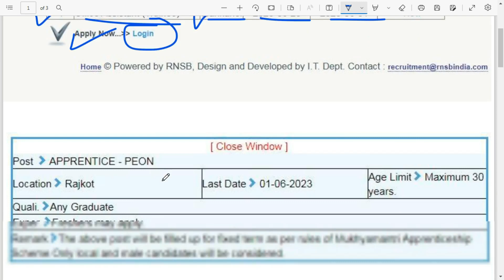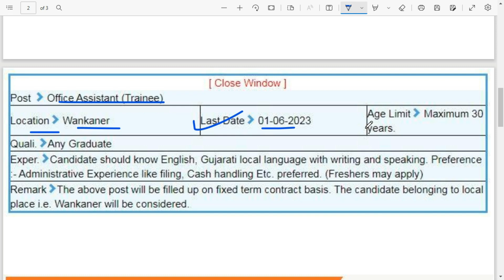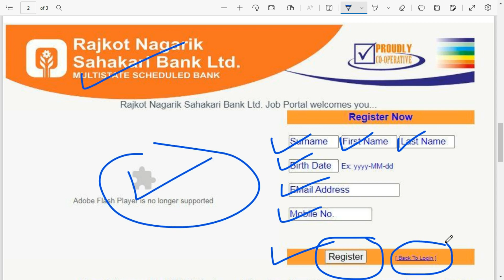Nagarik Sahakari Bank Rajkot Recruitment 2023 | New Bharti in Gujarat 2023 | Rajkot Bank Jobs 2023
Rajkot Nagarik Sahakari Bank Recruitment 2023 | New Bharti in Gujarat 2023 | Careers Rajkot Bank Jobs 2023 | Government Jobs Gujarat
New Bharti in Gujarat in 2023 | Careers - RAJKOT NAGARIK SAHAKARI BANK LTD | Government Jobs Gujarat | Careers Rajkot Bank Jobs 2023

new bharti 2023 in gujarat
new government jobs in gujarat in 2023
new jobs in gujarat
jobs in gujarat in 2023
government jobs in gujarat in 2023
bank new bharti in gujarat
bank jobs in gujarat
bank bharti in 2023
bank jobs 2023 in gujarat
government jobs 2023 in gujarat
rajkot nagarik sahakari bank bharti 2023
GOVERNMENT JOB
SARKARI BHARTI
RAJKOT NAGARIK SAHAKARI BANK RECRUITMENT 2023
RAJKOT NAGRIK BANK RECRUITMENT 2023
RAJKOT NAGARIK SAHAKARI BANK GIFT 2023
RAJKOT CO OPERATIVE BANK CAREER
BANK RECRUITMENT IN RAJKOT
RAJKOT NAGRIK BANK SHARE GIFT 2023
RAJ BANK RAJKOT RECRUITMENT
PRIVATE BANK RECRUITMENT 2023
BHARTI 2023